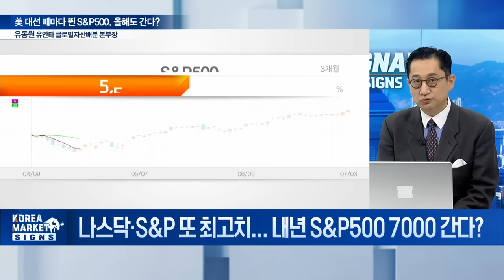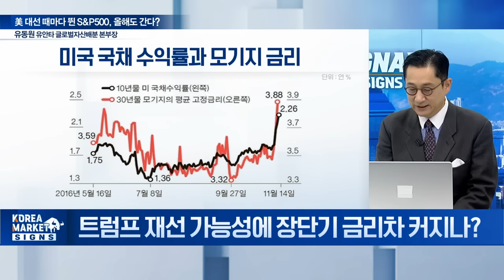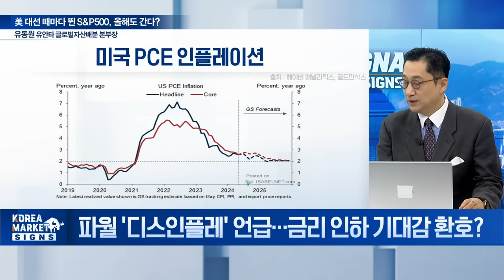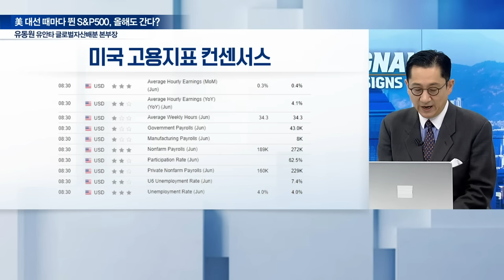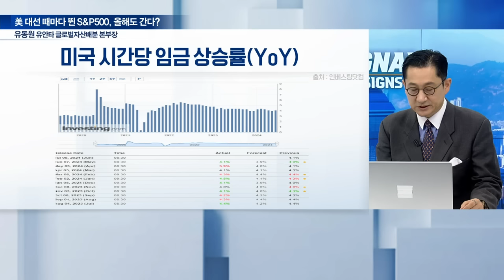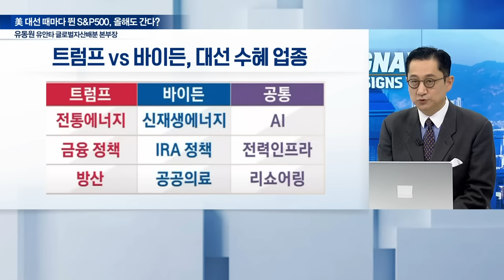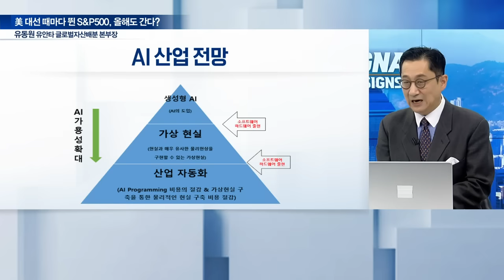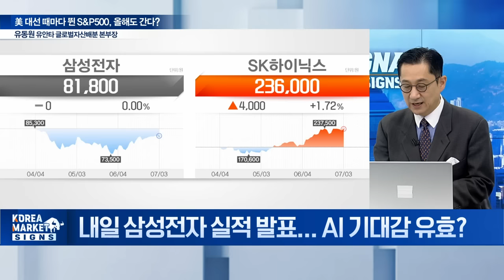美 대선 때마다 뛴 S&P500... 올해도 간다? / 유동원 유안타 글로벌자산배분 본부장 | Market Signal (20240704)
Q. 나스닥·S&P 또 최고치... 내년 S&P500 7000 간다?
Q. 트럼프 재선 가능성에 장단기 금리차 커지나?
Q. 파월 '디스인플레' 언급... 금리 인하 기대감 환호?
Q. 美 물가지표 둔화, 고용이 관건?
Q. 트럼프 리스크, 증시에 부담될까?
Q. 트럼프 vs 바이든 대선 수혜주, 희비 엇갈리나?
Q. 많이 오른 엔디비아, 추가 상승 여력은?
Q. 테슬라 훈풍에 이차전지株 함께 달릴까?
Q. 내일 삼성전자 실적 발표... AI 기대감 유효?
Q. AI 주도 美 증시 투자 열기 고조... 7월도 뜨거울까?
Q. 7월 글로벌 자산배분 포트폴리오 전략은?